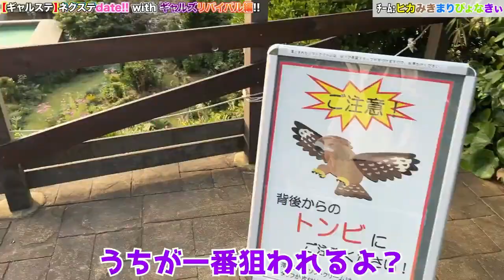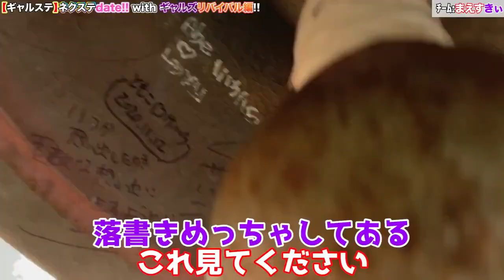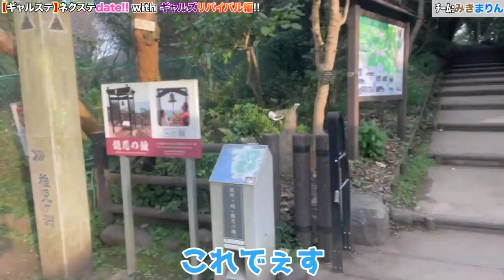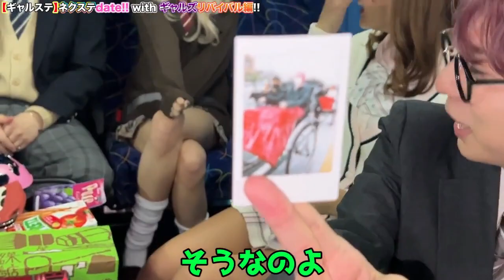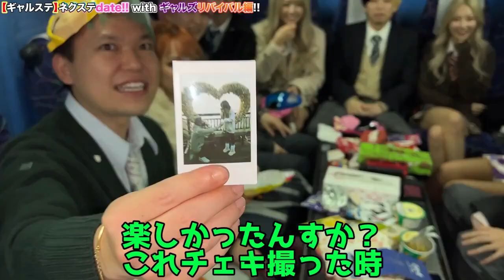③/④【ギャルステ】最強ギャル5人と制服着て修学旅行行ったらカップル誕生してしまったww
第3.5回（リバイバル編）【ギャルステ】最強ギャル5人と制服着て修学旅行行ったらカップル誕生してしまったww

第１回【恋の予感】学校貸し切って男女5人ずつで制服BBQして肝試しデートしてきました

第2回【ギャルステ】最強ギャル5人と制服着て修学旅行行ったらカップル誕生してしまったww

第３回【男の夢】AV女優5人と行く湯けむり温泉旅行でカップル誕生していちゃいちゃ膝枕はじまったwww

第４回【ガチ恋】超人気コスプレイヤー5人とデートしたら予想外のカップル誕生したww

相馬トランジスタのチャンネルはこちら！